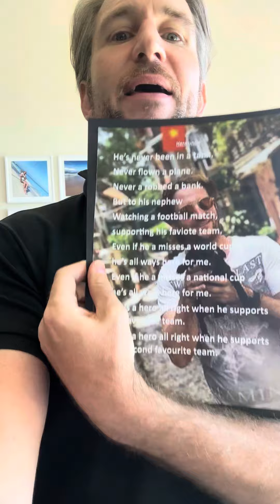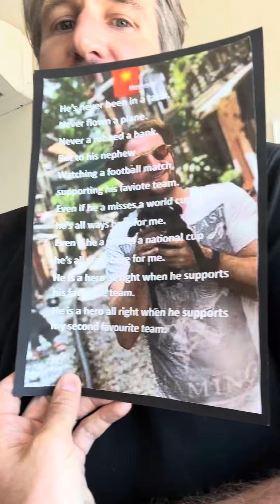My amazing nephew ‘Max the Best’